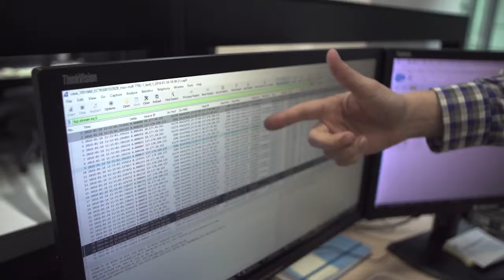Why Working At Riverbed In Tech Support Is For You